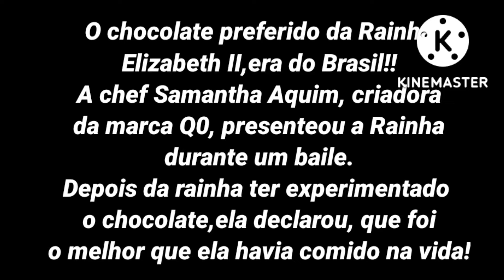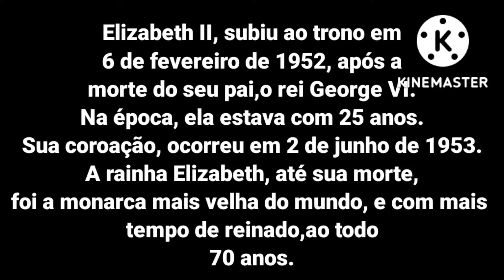👑Rainha Elizabeth II Curiosidades. Você Sabia?👑🏰🤔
Vem saber, algumas curiosidades da rainha Elizabeth II, que talvez você desconheça!

Assistam também 👇👇
Maria Cláudia Por Onde Anda? Doença Grave fez ela abandonar a carreira no auge.